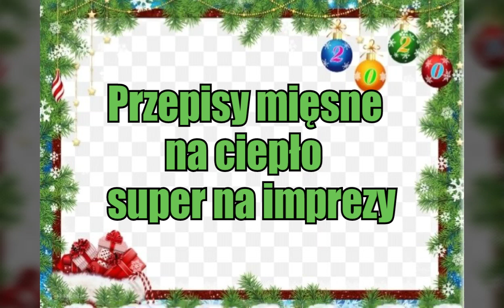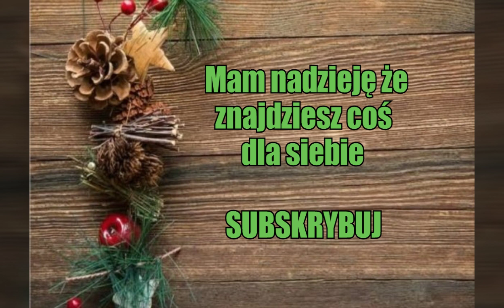Na imprezy dania na ciepło. Koniecznie spróbuj zrobić! Krok po kroku linki w opisie.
Zostawiam linki każdego przepisu.
Witam wszystkich mnie oglądających. Mam nadzieję że ten krótki filmik zdecydowanie Wam pomoże z dylematem co zrobić na ciepło na imprezę.
W każdym linku znajdziecie dokładny przepis krok po kroku jak zrobić dania.